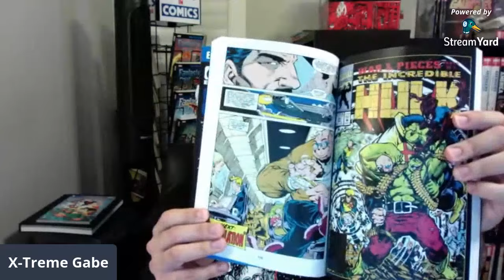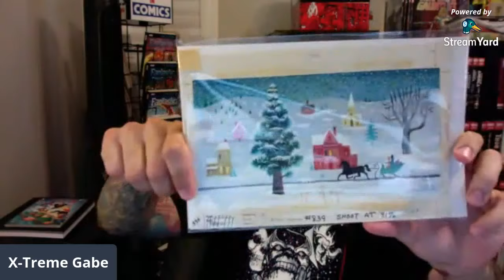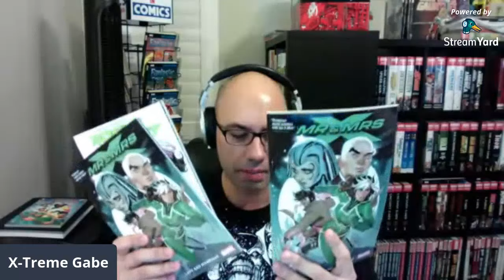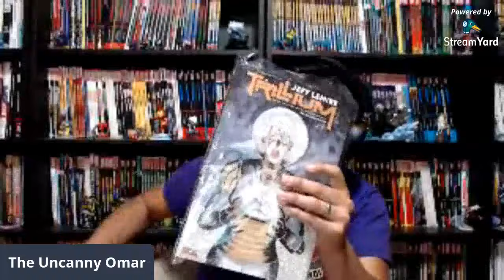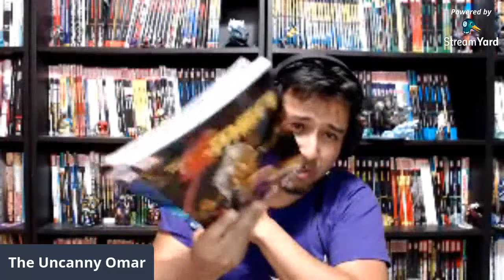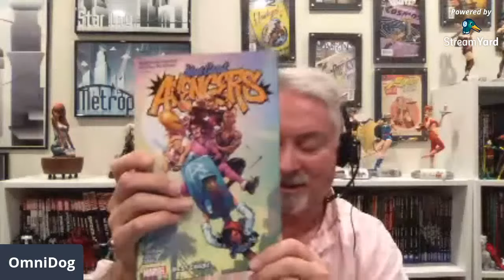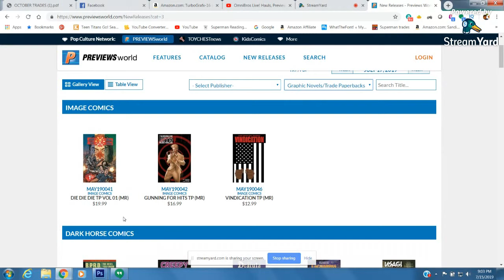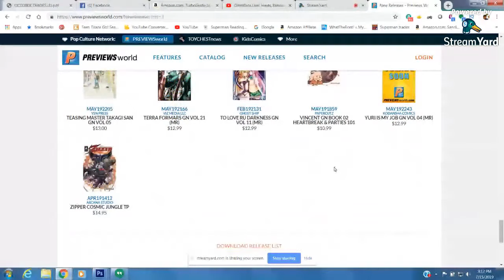OmniBros Live! Hauls, Previews, Reads for 7/15/19